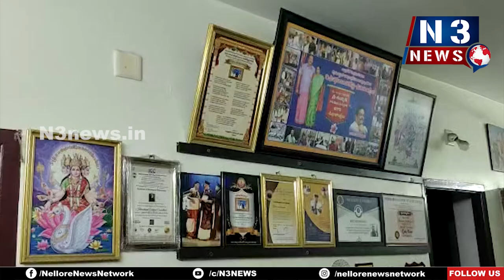శోభకృతం.. కాలం అద్భుతం!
- ప్రపంచానికి దిశా నిర్దేశం చేసే స్థాయిలో భారతదేశం
- బ్రహ్మ యోగం ప్రారంభం అయ్యే సమయం
- శోభకృత్ నామ సంవత్సరానికి అధిప‌తి బుధుడు
- పుష్కలంగా వర్షాలు, పరిపాలన సక్రమం, సైనిక వ్యవస్థ పటిష్టం
- ఉగాది విశిష్టతను తెలిపిన‌ ప్రముఖ జ్యోతిష్య‌ పండితులు డాక్టర్ మురళీకృష్ణ